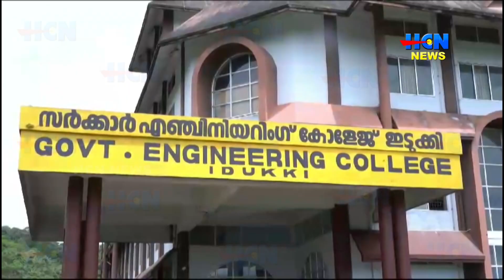ഇടുക്കി ഗവ. എഞ്ചിനീയറിംഗ് കോളേജില്‍ വിദ്യാര്‍ത്ഥികള്‍ കിടപ്പുസമരം ആരംഭിച്ചു.